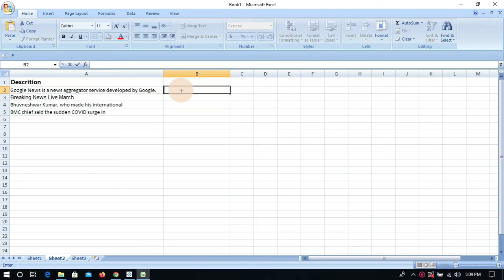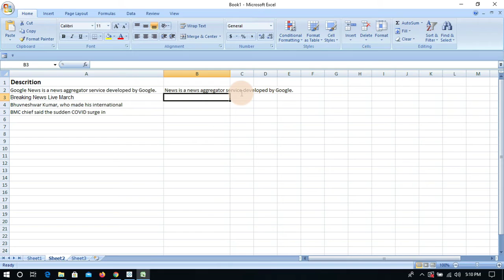Excel calculation to exclude first word of a sentence in a cell